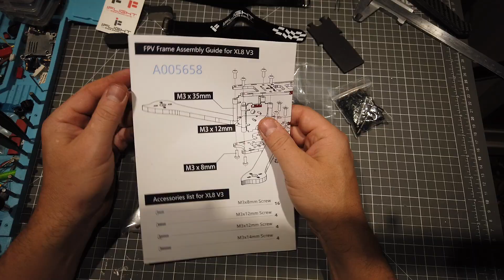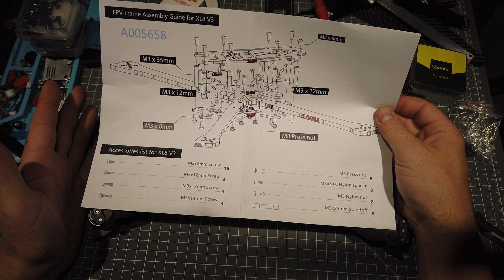Новое - хорошо забытое старое: Обновление проекта на iFlight XL8 V3 Long Range и моторах DJI.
Всем привет! Возвращаюсь к теме долголета... на этот раз задумка провести глобальный рестайлинг всего проекта. Перебираем старые комплектующие и переносим все на новую качественную раму от iFlight. К тому же, летать теперь будем на моторах от DJI - прям как легендарный Mavic :) ...так же не за горами Li-ion батарея...
Конфигурация проекта:
2.Мотор DJI 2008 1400kv (вес 26,7 г, рекомендуется  3S 20A ESC) -
3.Пропеллеры для DJI Mavic Platinum 8331
5. Регуляторы - spedix es25a
6. Камера RunCam Split 2S
7. Антенна Foxeer Pagoda 150 мм 2 dbi
8. Модуль GPS Radiolink TS100 Mini M8N
9. Приемник TBS CROSSFIRE DIVERSITY NANO RX
10. Видео передатчик Matek FCHUB-VTX W/5.8G